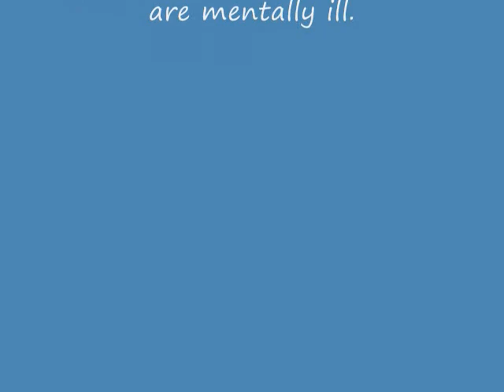BoReD-My friend on a bike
You have to watch this.My friend hits his nuts so hard